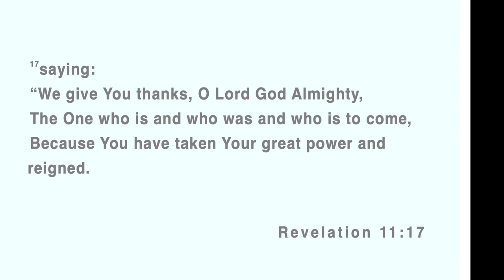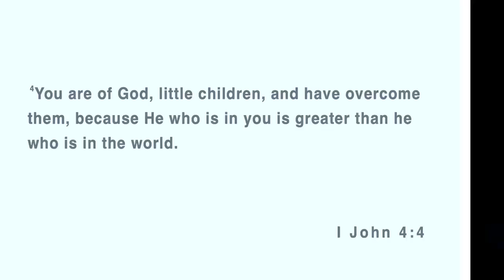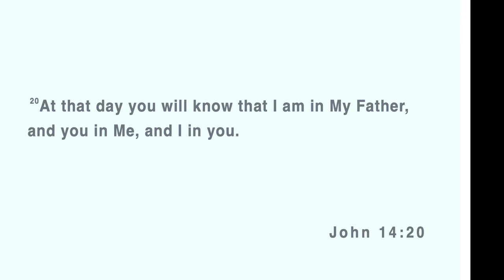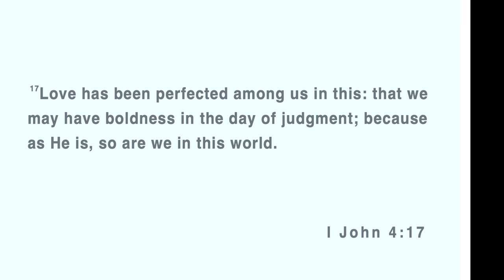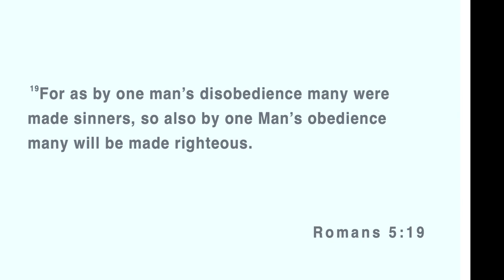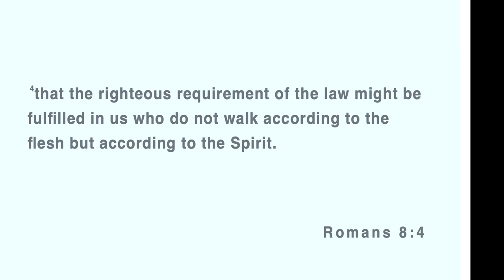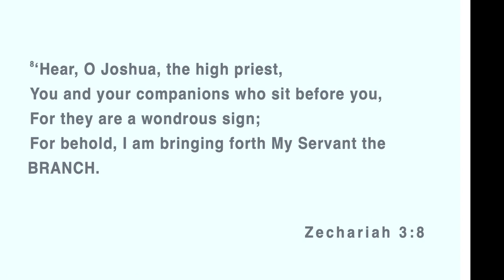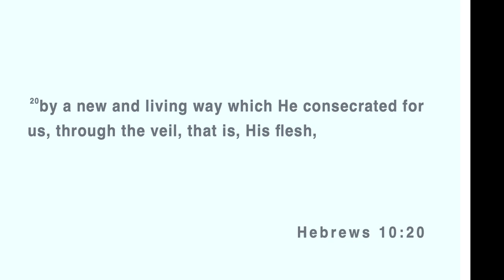| Foursquare Yaba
UNDERSTANDING THE POWER ARRANGEMENTS